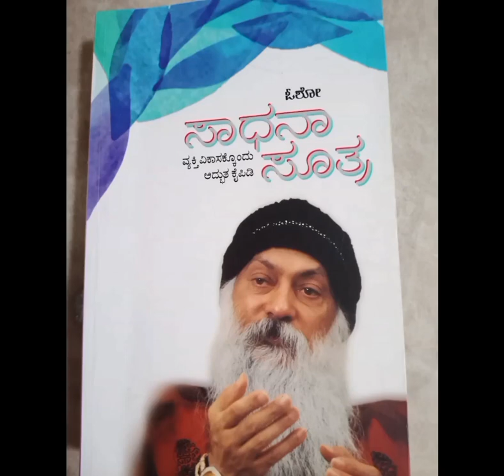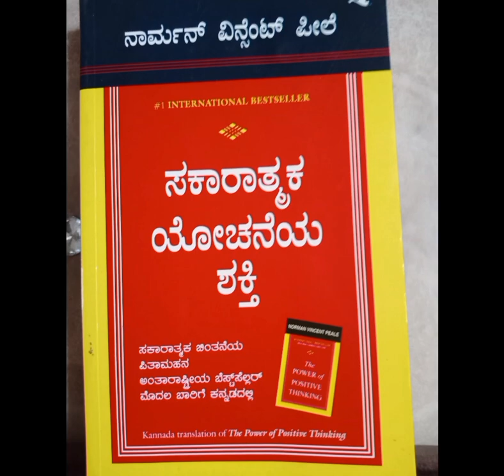5 Best books ಜೀವನ ಇರುವುದು ಜೀವಿಸುವುದಕ್ಕೆ motivational video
Books reading. Reading habit # Mind relax

if you are new to my channel please subscribe like comment, share and subscribe to my channel and don't forget to press the bell icon to get updates of new videos #